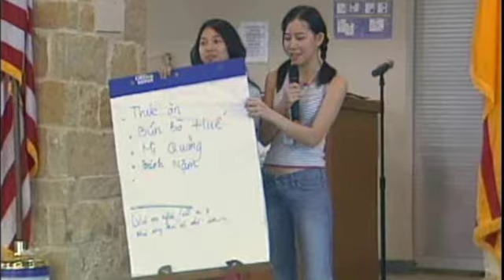Len Duong Camp 2010 - Kickoff Promo May 28-May 31, 2010 in Huntsville, Texas, US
CAMP LEN DUONG 2010:  WALK THE TALK!  PURPOSE, PASSION, PERFORMANCE

The Vietnamese Culture & Science Association cordially invite Vietnamese-American/Canadian youths and young professionals 18 years or older to join the Thirteenth Annual Youth Leadership Development Camp, Len Duong 2010. Embark on this short, but unforgettable journey, during the Memorial Holiday  weekend (May 28 to May 31). If you are or aspire to be a community activist or leader Camp Len Duong is for you.

Camp Len Duong has been the place to be for over 3,000 Vietnamese- North American students and professionals during the past twelve years.  Interested attendees are highly encouraged to register early. Space is limited and Camp Len Duong has consistently received more registrations than available space.

Other reasons to attend Camp Len Duong:

LEADERSHIP DEVELOPMENT

TEAM BUILDINGFUN and FRIENDSHIPCULTURE AWARENESSVOLUNTEERISM and SERVICE

Join Us!

Camp Len Duong 2010
Start Date:  6:00pm - May 28, 2010
End Date:    2:00pm - May 31, 2010
Location:     Forest Glen Camp - Huntsville, Texas
                     (60 miles north of Houston, Texas)

For complete information about Camp Len Duong 2010, including pictures from previous years, special speakers, directions, fee schedule, available scholarships and Award program and online registration, please visit VCSA's

REGISTER TO SAVE YOUR SPACE NOW!

Camp Len Duong Organizing Committee hope to see you there during Memorial Holiday Weekend this year!